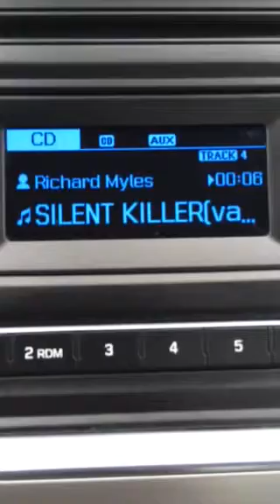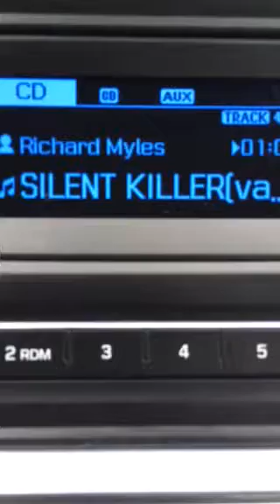Mental Scars 2- sample soundtrack!